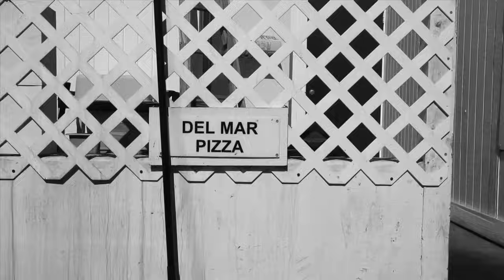The Soft Pack 'Answer to Yourself'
Listen to new music from members of The Soft Pack

Thanks to Del Mar Pizza
From the self-titled LP, available 2/2/10 on Kemado (US) & Heavenly (UK)